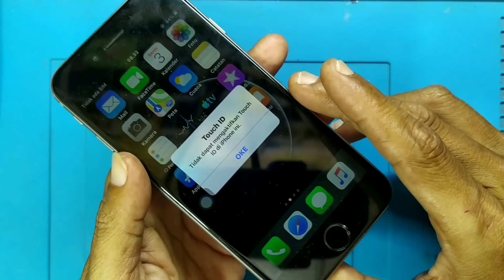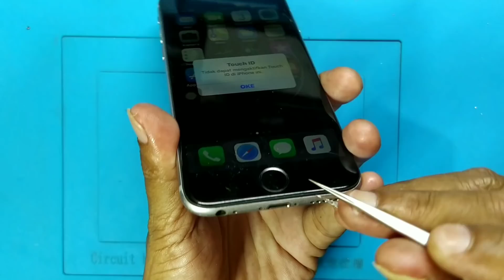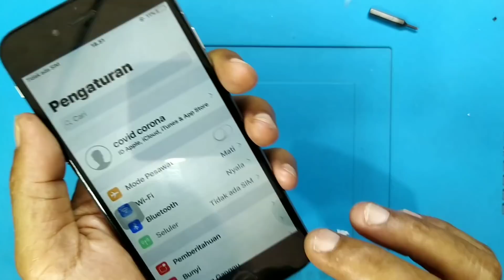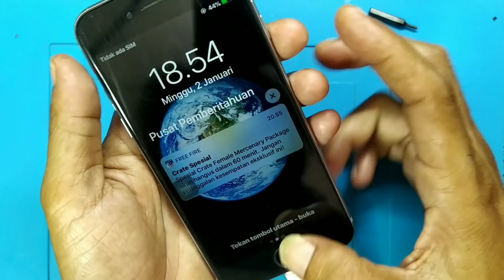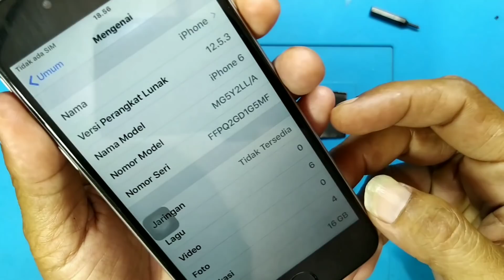Servis HP iPhone 6 Touchscreen Not Working//tidak bisa disentuh